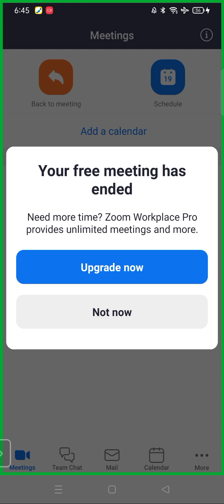تعالوا نتعلم نكون سؤال ب ادوات الاستفهام